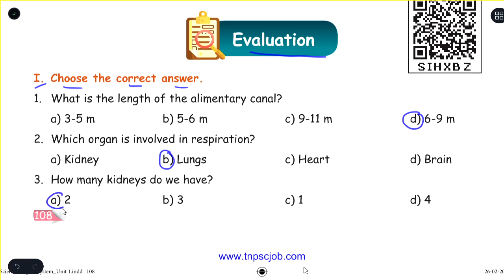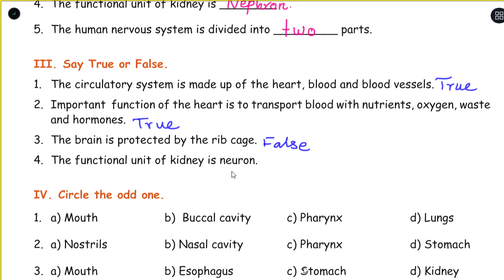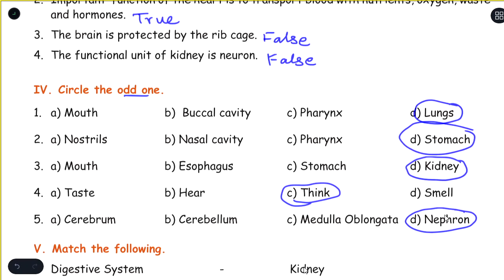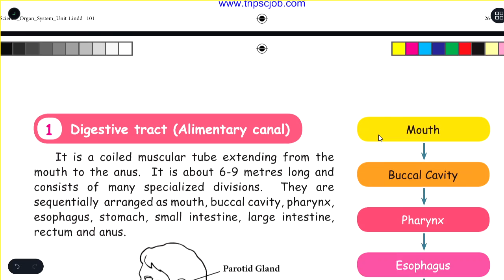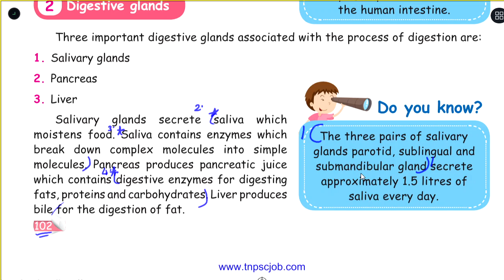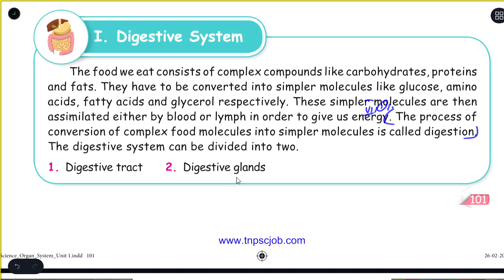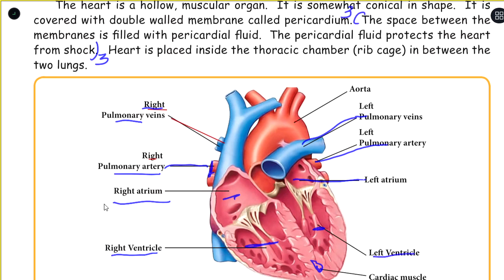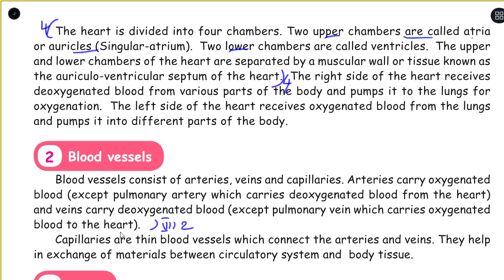ORGAN SYSTEMS - EVALATION - UNIT 1 - TERM 1 - SCIENCE - 5TH STD - ENGLISH MEDIUM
Evaluation